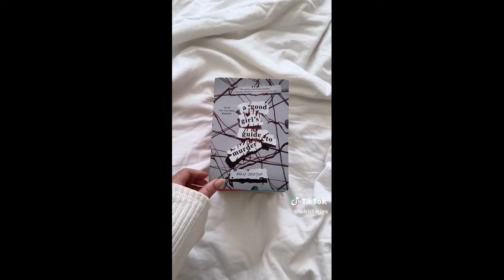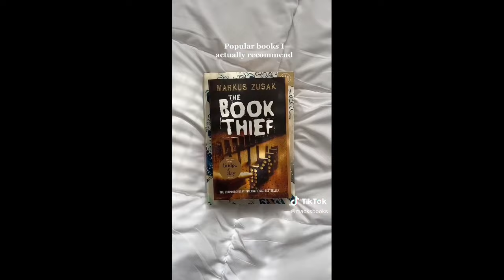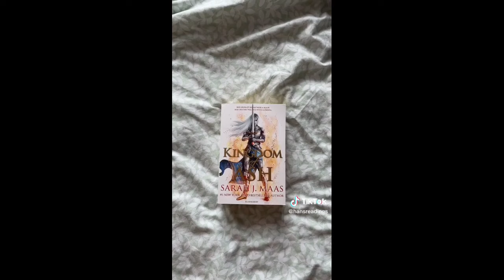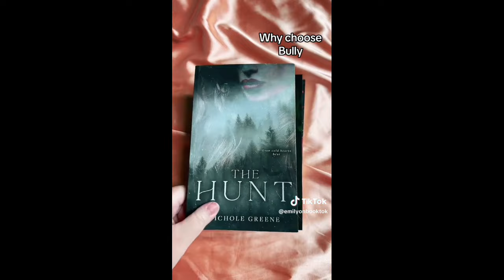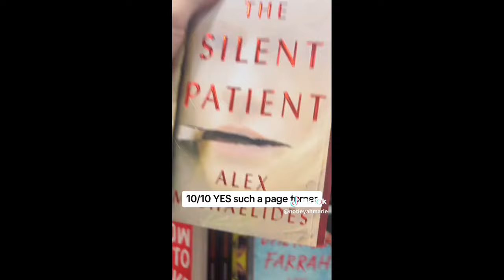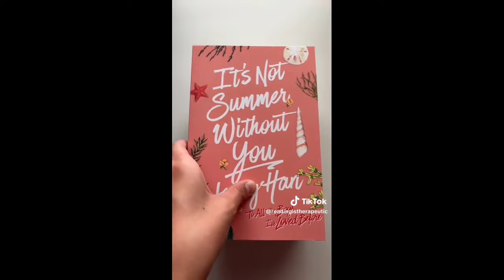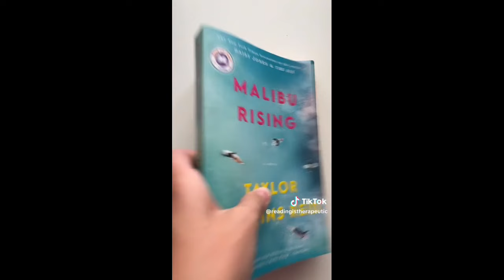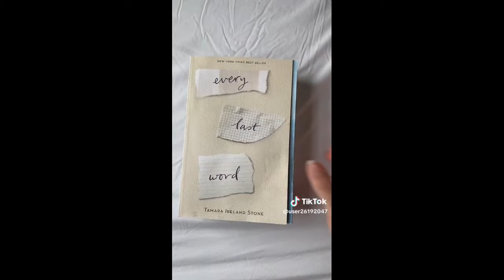📚 BookTok Compilation 📚 #1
Booktok is a group of people on TikTok where you can share your thoughts and opinions on books and share, you can all so give recommends on other books people are looking forward to reading!